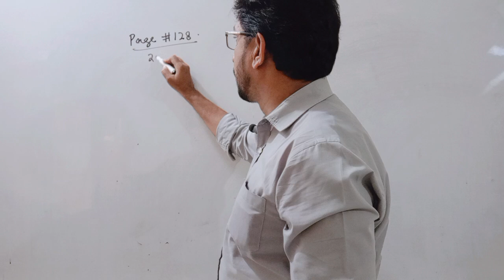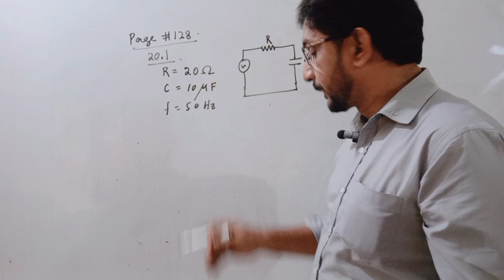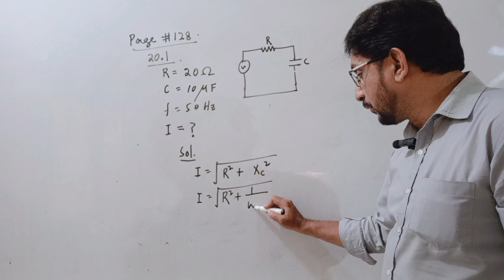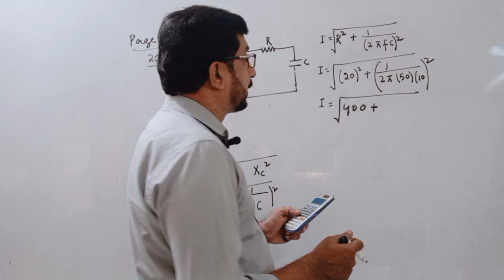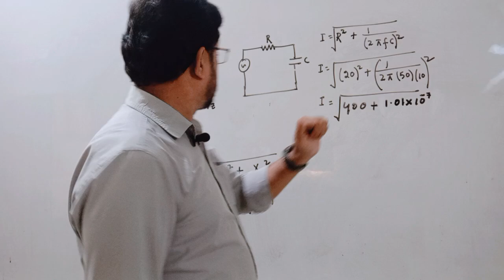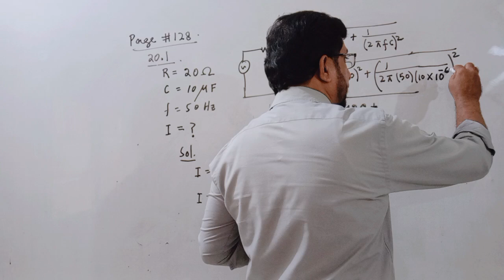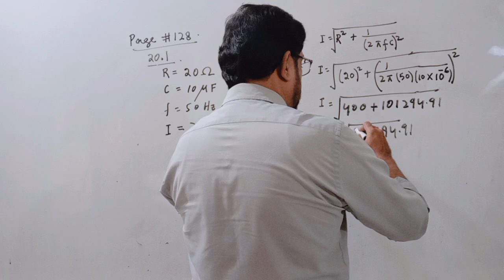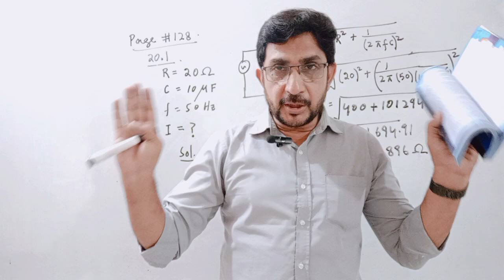20.1 NUMERICAL I UNIT#20 I XII PHYSICS as according to new scheme .